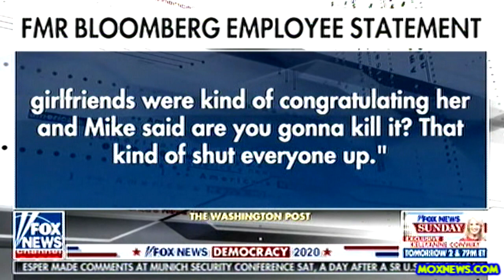BLOOMBERG / HILLARY 2020